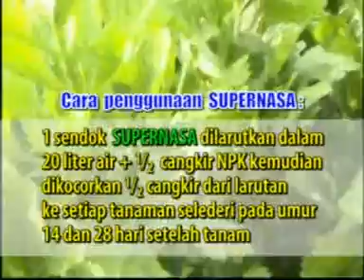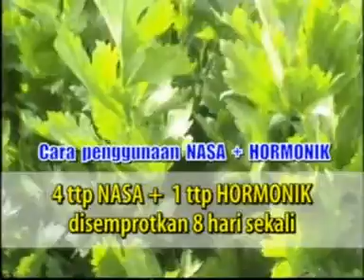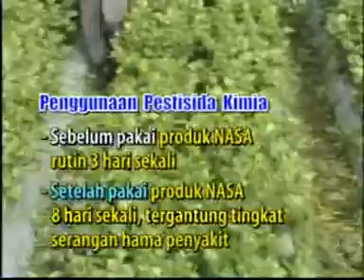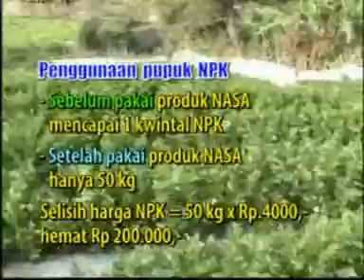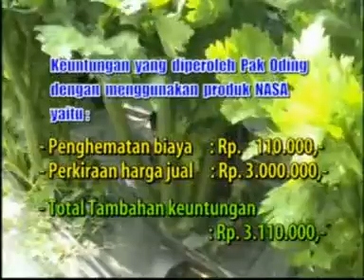Kesaksian Budidaya Tanaman Seledri Organik Nasa